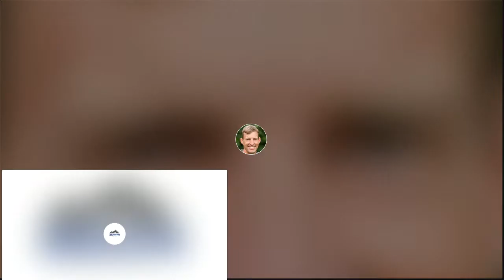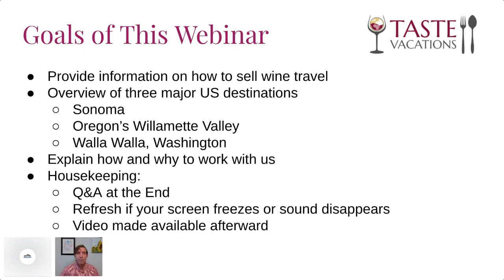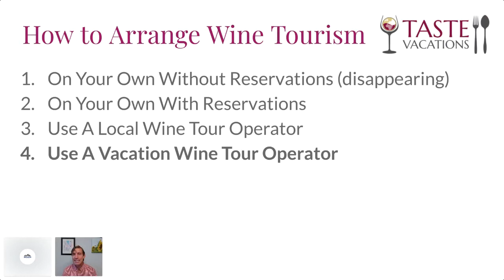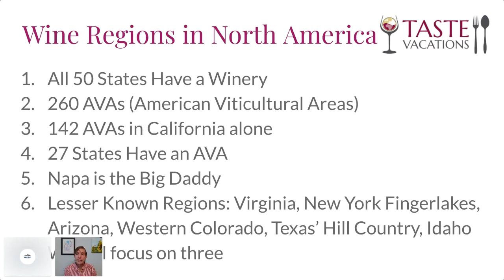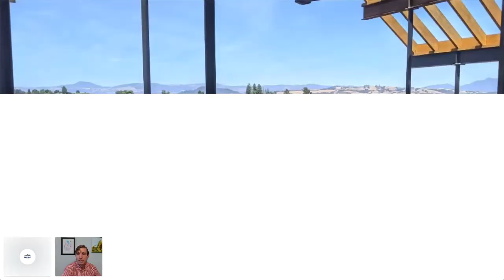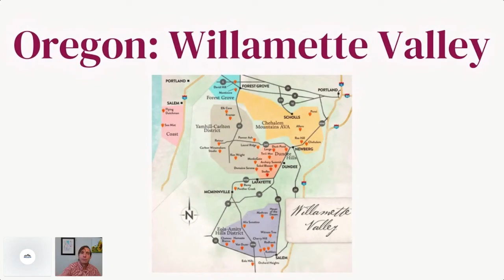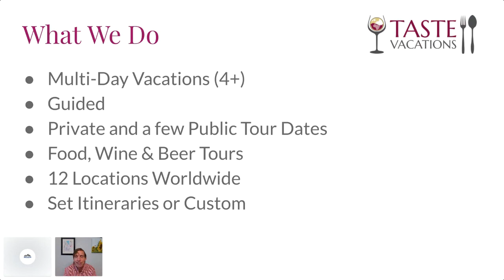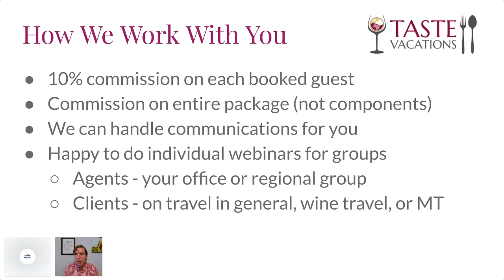Beyond Napa US Wine Country Destinations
Napa Valley isn't the only wine destination in the U.S.  There are plenty of fantastic domestic wine country locations that your clients will love!

Wine vacations and travel professionals are a perfect match but it can be hard to know where to start. Join us for a webinar on why and how to sell wine travel to your clients with Allan Wright, Owner & President of Taste Vacations.

Topics include:

- Domestic Wine Vacation Destinations
- How to maximize your commissions on wine country travel
- Special focus on Sonoma County, Oregon, and Washington wine regions
- Who is the Wine Traveler
- Logistics of Wine Vacations

Allan Wright, Owner and President of Taste Vacations, has been organizing vacations around the world for 25 years via his three travel companies. Zephyr Adventures offers hiking, biking, and other active tours around the globe; Taste Vacations showcases the world’s premier food, wine, and beer destinations; and Travel Montana offers small private and public group tours to the company’s home state of Montana. Allan has an MBA in Entrepreneurial Management from The Wharton School of the University of Pennsylvania. He has lived in four countries and traveled to 68 (and counting!).